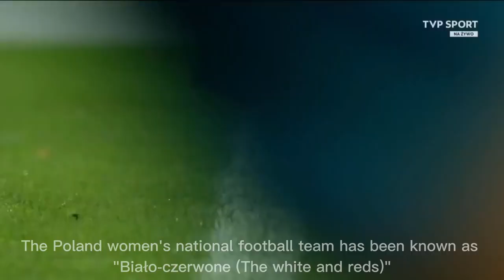Norway - 2023 FIFA Women's World Cup qualification | HIGHLIGHTS